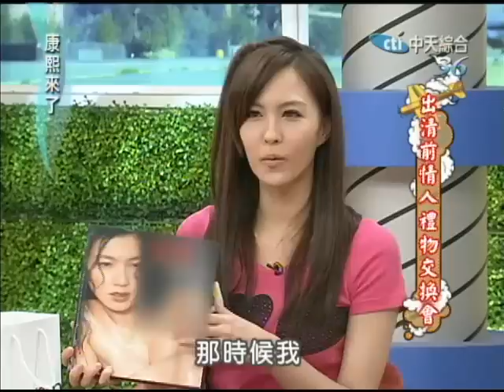8/12康熙來了 前男友紀念品交換大會《上》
前男友送你的東西，在兩人分手後，該丟還是該留？留下來這些會睹物思人、觸景傷情的東西，又該如何處理？今天康熙來了請到了五位女藝人（丁小芹、魏蔓、殷琦、劉伊心、白白），分別帶了他們前男友送的禮物來進行交換禮物大會，究竟他們會帶來什麼不可思議的前男友禮物，禮物又會有什麼舊情人的故事在裡面呢？就讓我們一起來瞧瞧。